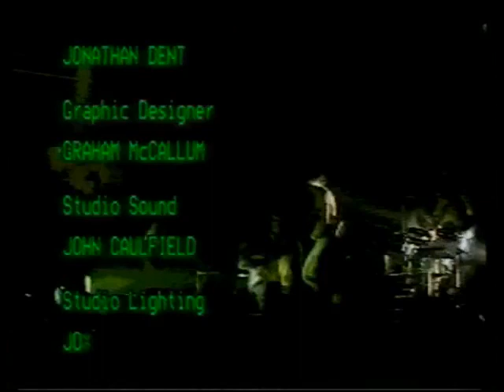Shriekback - Despite Dense Weed - Live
Recorded on BBC 2's Riverside.

I make no claim to the copyright of the music or the artist's visual appearance(s). Thank you.